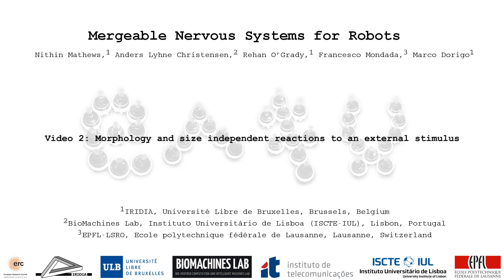41467 2017 109 MOESM3 ESM